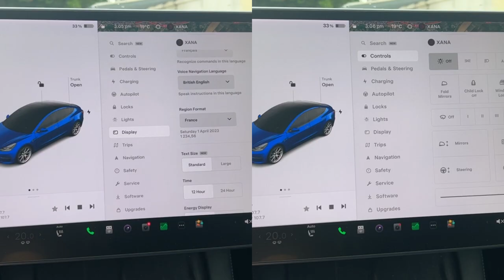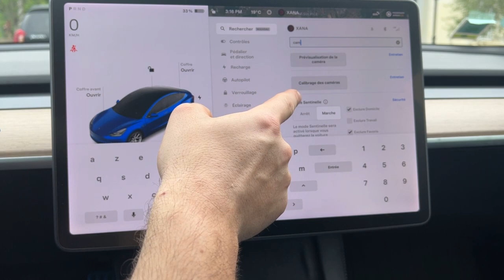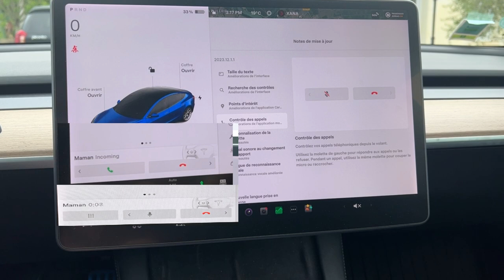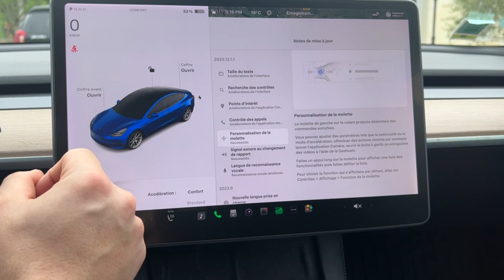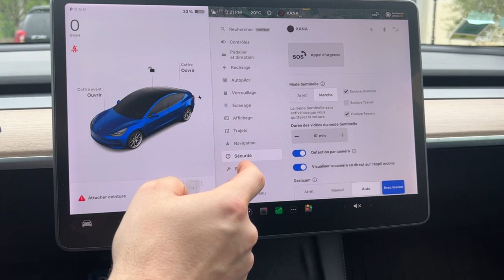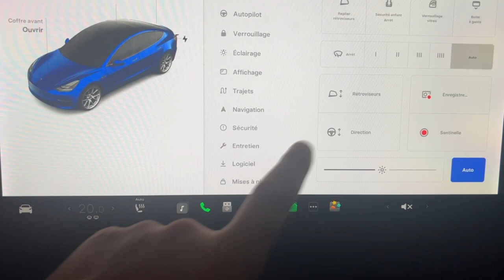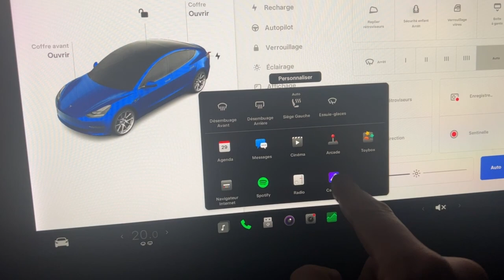Tesla mise à jour 2023.12.1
Dans cette vidéo toute les nouveauté de la 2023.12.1

00:00 intro
00:08 Taille du texte
00:58 Recherche
01:47 Point d'intérêt
02:43 Appel
02:13 Personnalisation de la molette
04:55 Signal des rapports de vitesse
05:22 Vitesse en GRAS
05:34 Nouveau
05:48 Bouton essuie-glace
06:05 Menu recharge modifié
06:35 Menu raccourci modifié
07:40 Fin